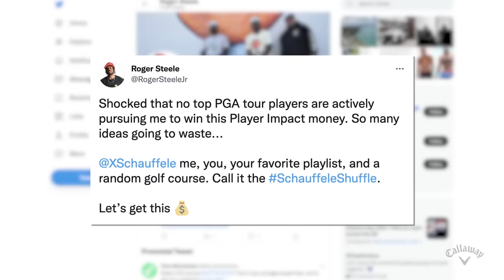Range Talk Episode 2: Xander Schauffele | Catching vibes and hitting the range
He's been ROOKIE of the Year, PGA Tour Winner and GOLD Medalist. Next on Xander's list: MAJOR Champion.

On this edition of RangeTalk, it’s Xander Schauffele like you’ve never seen him before. Roger Steele gets Xander out of his comfort zone and the two catch a vibe on an Earth, Wind & Fire classic.

Callaway Golf’s “Range Talk” is a fun and authentic profile series hosted by Roger Steele. Roger set’s out to have the rillest conversations in golf history with absolute legends.